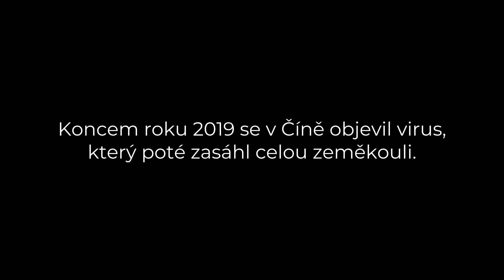Stronger will survive - DIY fun apocalyptic video (01/2021)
Video vzniklo v rámci maturitních prací studentů technického lycea. (školní rok 2020/2021)
Autoři: Francesco Sanvito, Daniel Cvejn